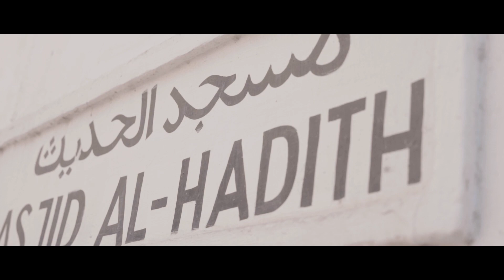Z A N Z I B A R Aug 2022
What an experience. Struck gold while reviewing the footage and montaging.